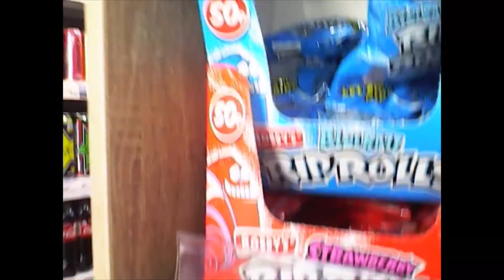our dog is having puppies